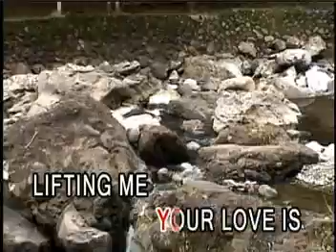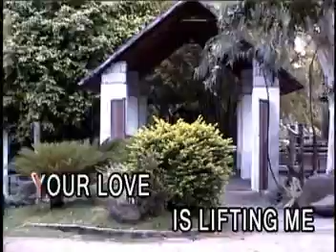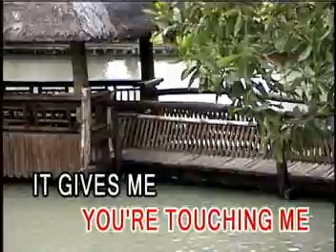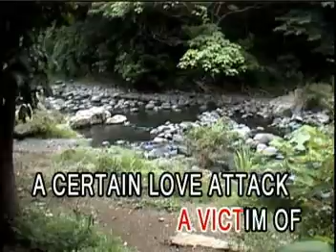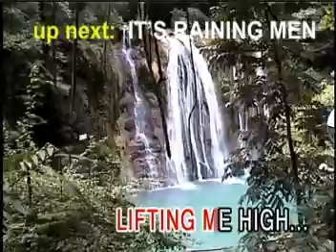7 - High Energy - Evelyn Thomas | Megamedia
VCD Title: Extreme Dance "Flash Dance"
Record Label: Megamedia Corporation
Release Date: August 17, 2004
Catalog No.: VCD 091